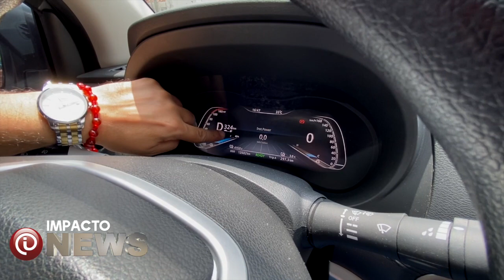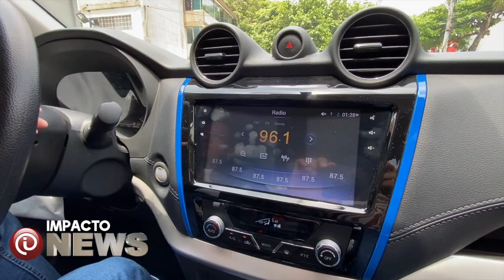"Mi primera experiencia en un vehículo eléctrico de Moviléctrica"